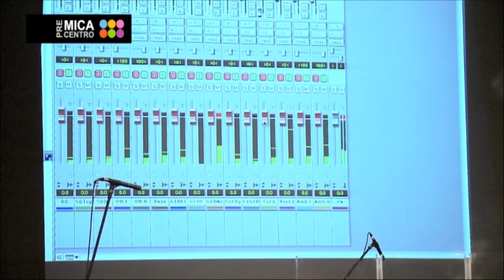Clínica de grabación en el Pre MICA Centro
El ingeniero de audio y productor Andres Mayo, realizó una clínica de grabación con "Los Cocineros", como parte del Pre Mica Centro, que se llevó a cabo del 5 al 7 de julio, en Córdoba, Santa Fe y Entre Ríos.